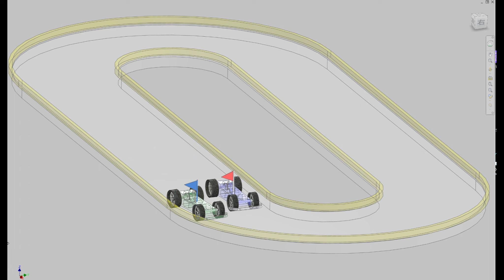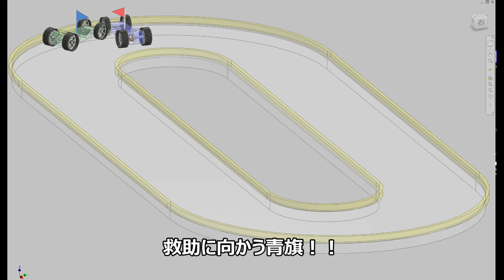氷上レース？？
車に駆動力を与えただけで面白い

赤旗の勝利か？？それとも．．．